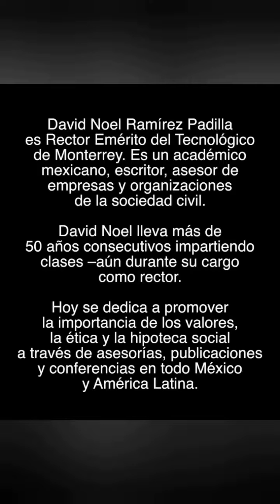David Noel Ramírez Padilla. Trabajando hasta el último aliento de vida, pero bajando la intensidad.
Buscar ser siempre útil a los demás. Hay que morir viviendo y no vivir muriendo. Solamente bajemos la intensidad.